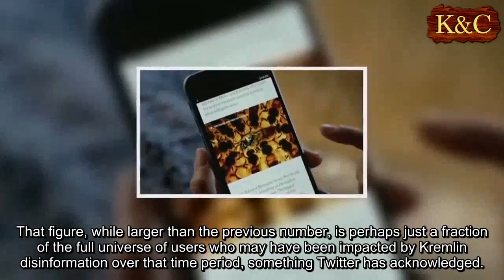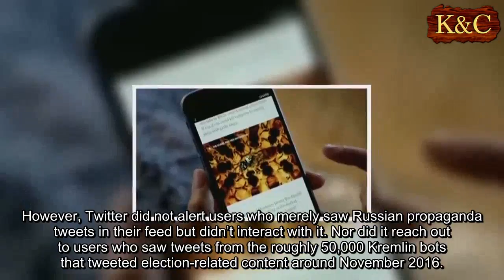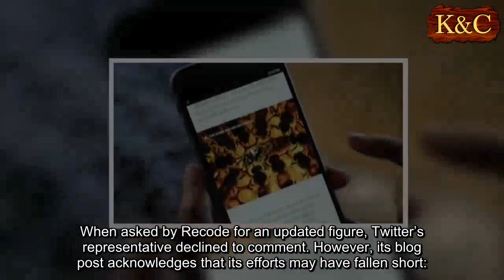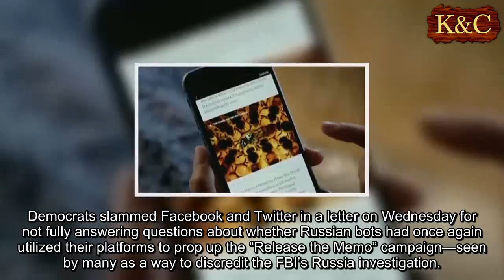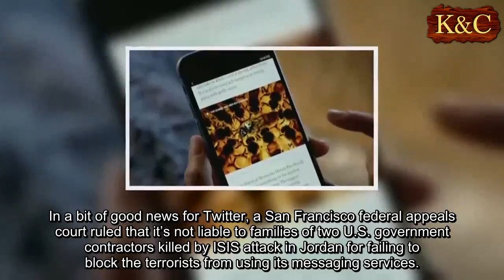1.4 million Twitter users engaged with Russian propaganda during election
At least 1.4 million people on Twitter interacted with Russian propaganda during the 2016 presidential election—double the number initially identified, according to a company blog post.
That figure, while larger than the previous number, is perhaps just a fraction of the full universe of users who may have been impacted by Kremlin disinformation over that time period, something Twitter has acknowledged.
In its announcement, Twitter also said it notified all 1.4 million affected users that they saw propaganda. That move made good on a pledge the company made to U.S. lawmakers who are probing Russia’s social media tactics.
FACEBOOK ENABLES FAKE NEWS WITH ITS DIGITAL ADVERTISING PLATFORM, REPORT SAYS
The company notified users who followed one of the roughly 3,000 accounts belonging to a firm described as a Russian "troll farm" —known as the Internet Research Agency—as well as users who retweeted, replied, liked or mentioned those IRA accounts in their tweets.
However, Twitter did not alert users who merely saw Russian propaganda tweets in their feed but didn’t interact with it. Nor did it reach out to users who saw tweets from the roughly 50,000 Kremlin bots that tweeted election-related content around November 2016. It's unclear whether Twitter alerted the 1.4 million users of the actual Russian-linked propaganda they interacted with.
It seems plausible that the total number of users who saw Russian disinformation probably surpasses the 1.4 million who were alerted.
When asked by Recode for an updated figure, Twitter’s representative declined to comment. However, its blog post acknowledges that its efforts may have fallen short:
“As our review continues, we may also email additional users,” the company continued. “If and when we do so, we will do our best to keep the public updated.”
FACEBOOK, GOOGLE, TWITTER OPEN UP TO CONGRESS ABOUT RUSSIAN MISINFORMATION
The company’s updated notice regarding Russian interference comes as the social media company, along with Facebook and Google, continue to face heat from elected officials about their content and policies. Democrats slammed Facebook and Twitter in a letter on Wednesday for not fully answering questions about whether Russian bots had once again utilized their platforms to prop up the “Release the Memo” campaign—seen by many as a way to discredit the FBI’s Russia investigation.
Facebook has said that 126 million users may have seen Russian propaganda on its platform—but it, too, has only contacted a fraction of those individuals.
In a bit of good news for Twitter, a San Francisco federal appeals court ruled that it’s not liable to families of two U.S. government contractors killed by ISIS attack in Jordan for failing to block the terrorists from using its messaging services.